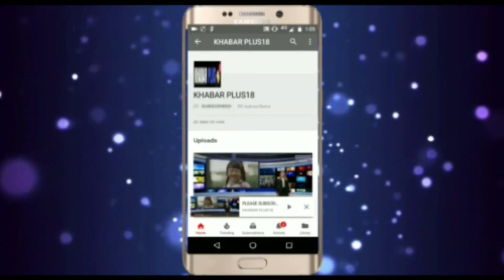नगर परिषद सभापति अली अहमद ने पदभार ग्रहण कियाCity Council Chairman Ali Ahmed took office